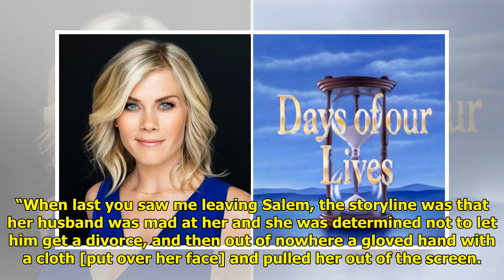Alison Sweeney Back to 'Days of our Lives'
It’s been just over three mont...